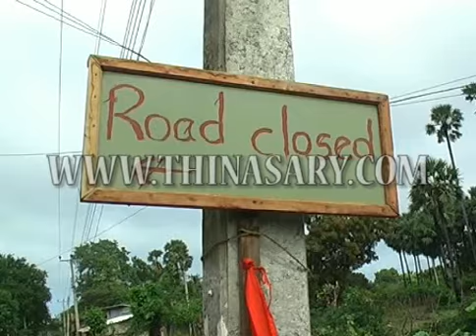Road 27 12 2012